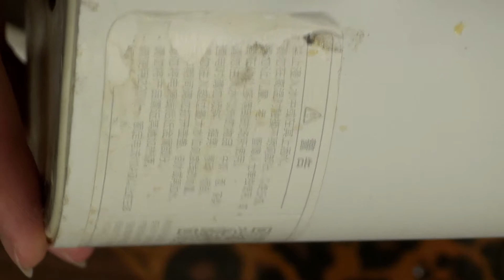Продолжение с чайником сяоми, попытка починить крышку и обзор моих доработок.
Меня просили рассказать про мои доработки какие я делал чтобы плату в чайнике не заливало, также в крышке лопнула пружина так как у меня такой нет чинить не стал и так работает.